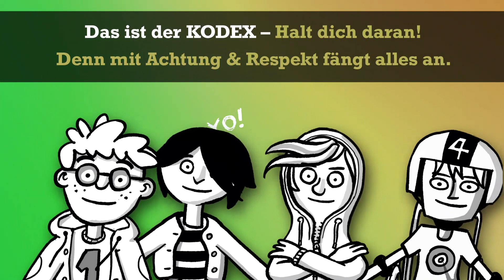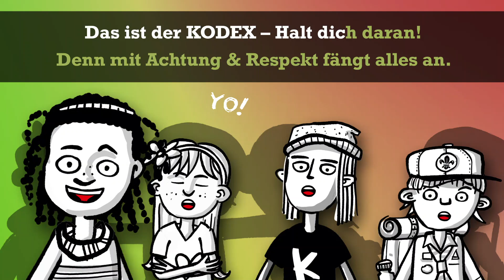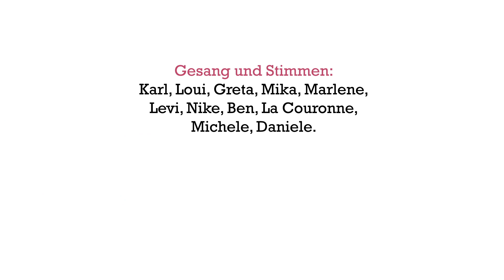Das ist der KODEX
Erklärvideo zum Verhaltenskodex als Teil der Prävention gegen sexualisiertem Missbrauch von Kindern und Jugendlichen